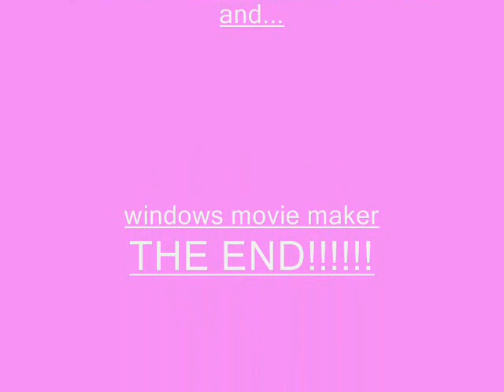fabulous voldy style!!!!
I wanted some one els to sing outher then sharpy!